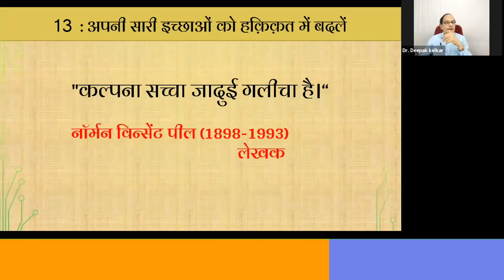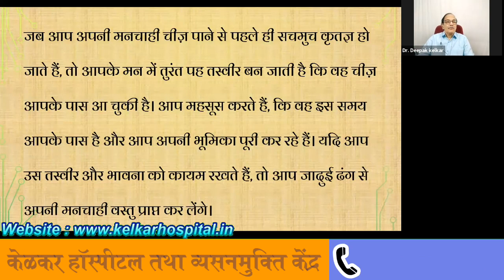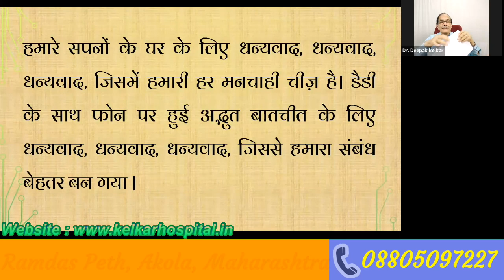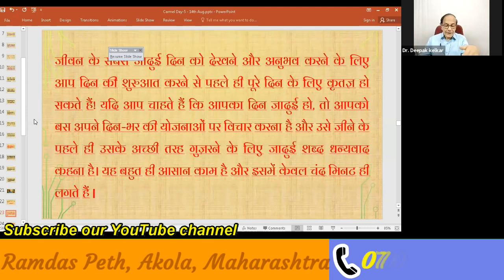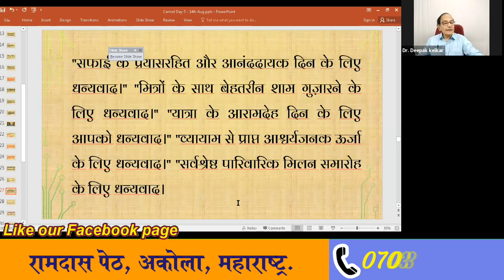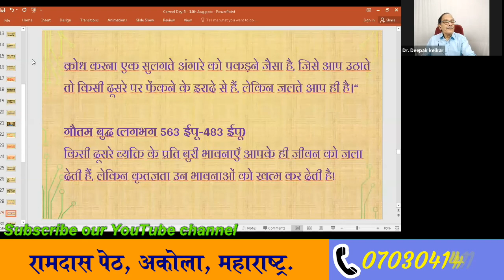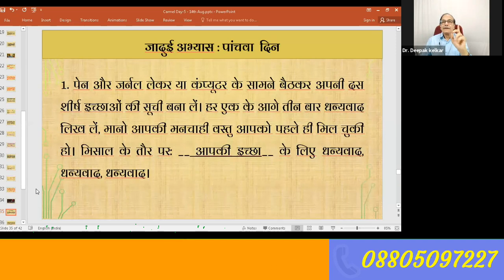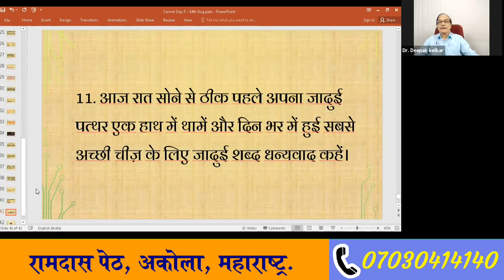The Magic- Jadu 5 | Dr. Deepak Kelkar | MBBS,MD.